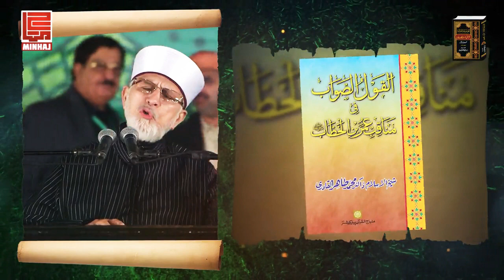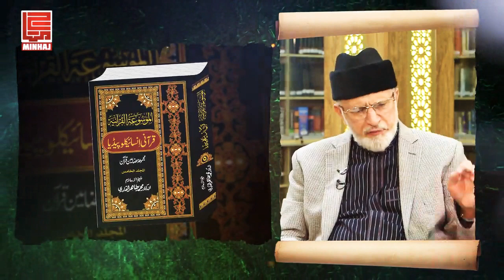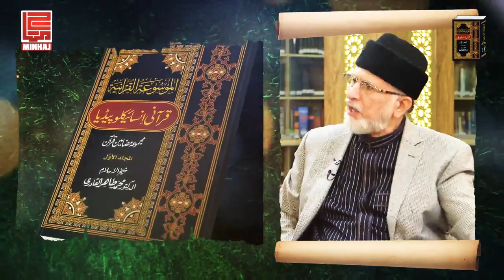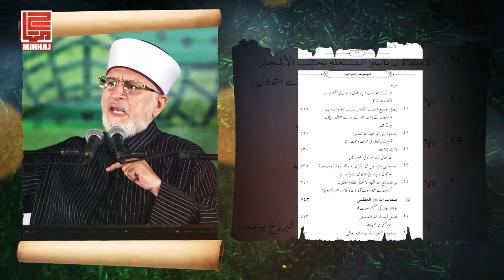What is Quranic Encyclopaedia ? | Dr Tahir-ul-Qadri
What is Quranic Encyclopaedia ? | Shaykh ul Islam Professor Dr Muhammad Tahir-ul-Qadri Sahab Qibla (HH)